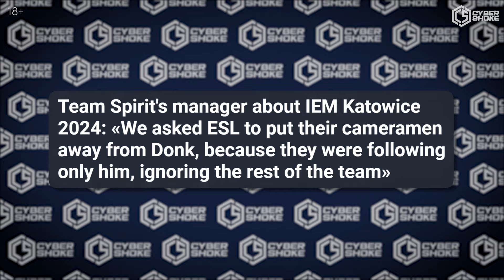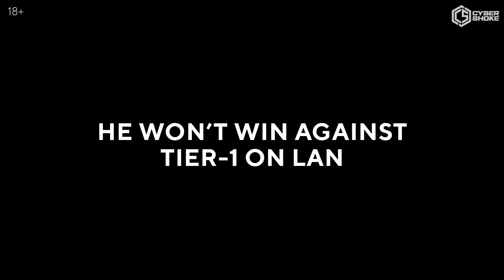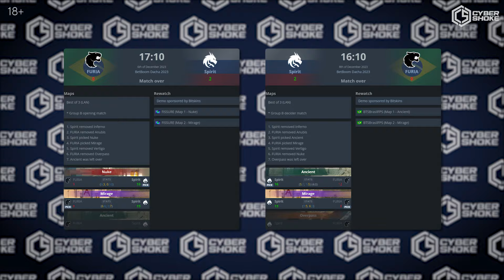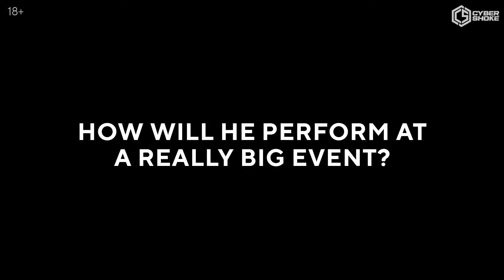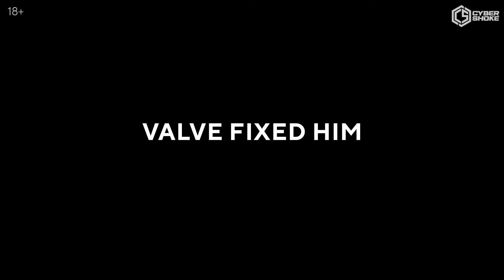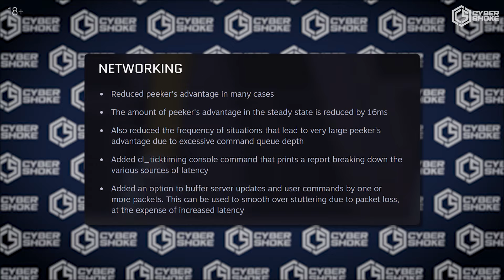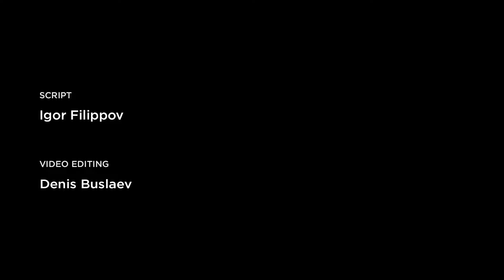How Donk proved haters wrong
Donk's haters had to change their tune a lot in the recent months. Today, we'll talk about how Danil managed to do it.

Timings:
0:00 - Everyone talks about Donk
0:52 - Why he has so many haters?
1:50 - He's just a Tier-3 onliner
3:49 - He will crack against Tier-1
4:45 - He'll lose on a Tier-1 LAN
6:27 - How will he perform at a Tier-1 LAN?
7:55 - Valve fixed him